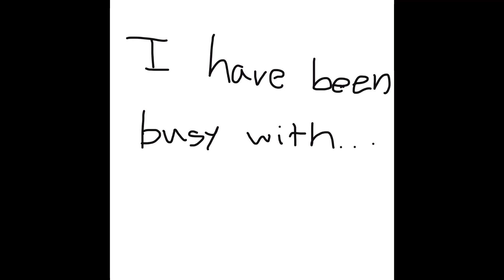Explaining why I have not been posting.